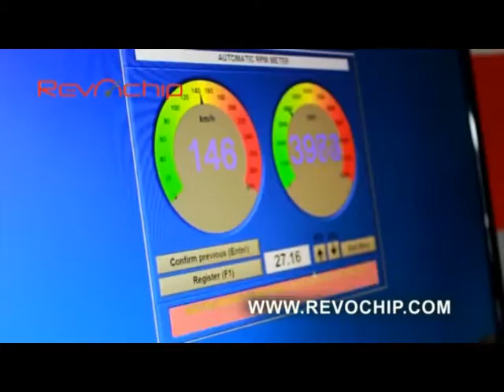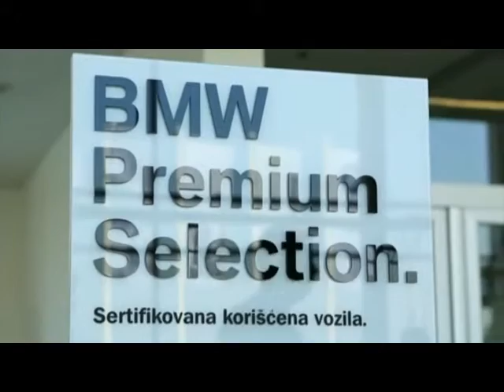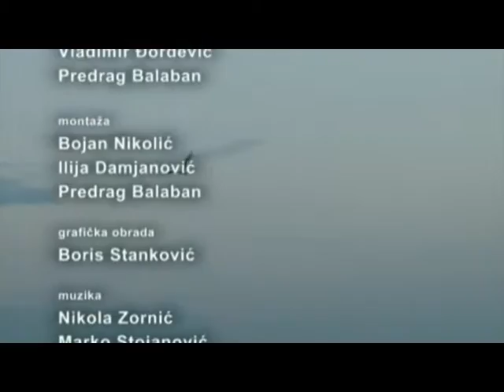UBRZANJE 31 05 2016